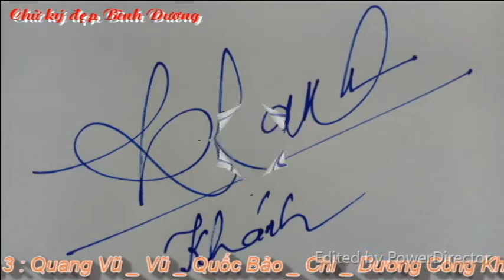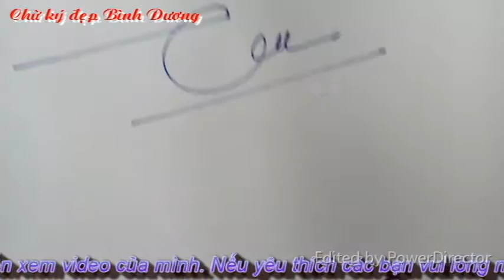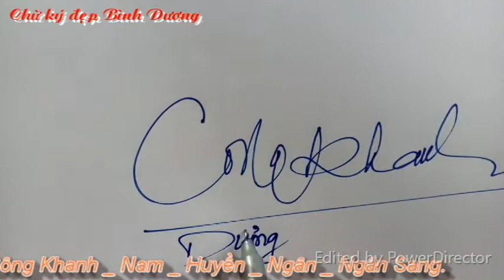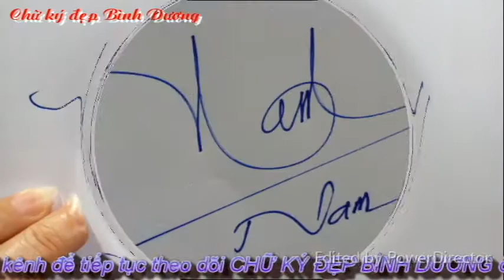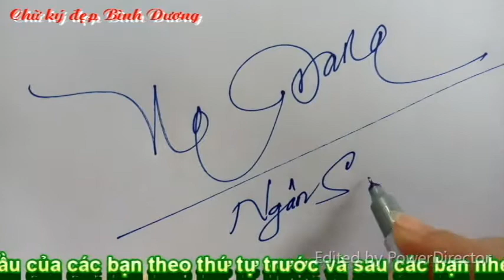MẪU CHỮ KÝ ĐẸP THEO YÊU CẦU #3 _ Hướng dẫn tạo CHỮ KÝ ĐẸP theo yêu cầu_Chữ ký đẹp Bình Dương. Vlog 7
Ai cũng thích sở hữu cho mình một mẫu chữ ký đẹp. Chữ ký đẹp giúp ta tự tin hơn khi đặt bút ký vào các loại giấy tờ. Hôm nay Chữ ký đẹp Bình Dương sẽ ký tặng các bạn có đăng ký chữ ký đẹp theo yêu cầu. Hy vọng rằng các bạn rất vui khi nhận được chữ ký đẹp cho tên của mình. Mời quý vị, các bạn và các em xem video MẪU CHỮ KÝ ĐẸP THEO YÊU CẦU #3 _ Hướng dẫn tạo CHỮ KÝ ĐẸP theo yêu cầu_Chữ ký đẹp Bình Dương. Vlog 7 nhé!
Các chữ ký theo yêu cầu được hiển thị trong video phần 3 : Quang Vũ _ Vũ _ Quốc Bảo _ Chi _ Dương Công Khanh _ Nam _ Huyền _ Ngân _ Ngân Sang.
CHỮ KÝ ĐẸP BÌNH DƯƠNG sẽ cập nhật nhiều thông tin mới về Chữ ký đẹp _ Chữ ký đẹp theo tên _ Chữ sáng tạo _ Chữ viết đẹp.